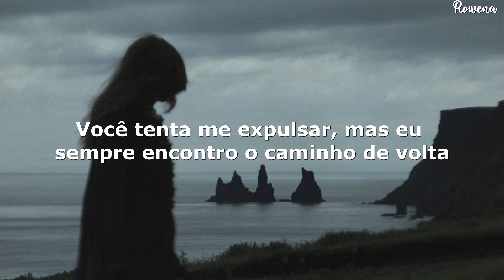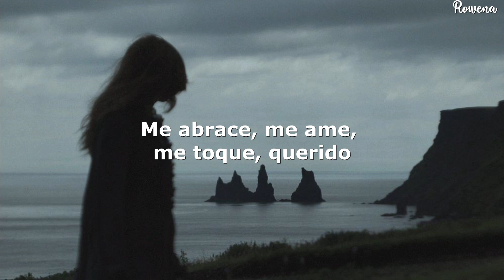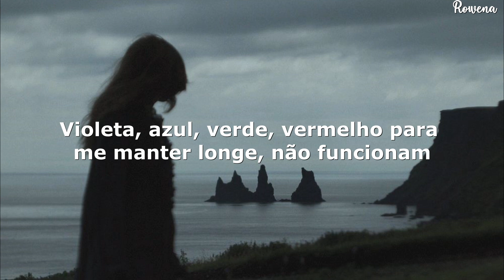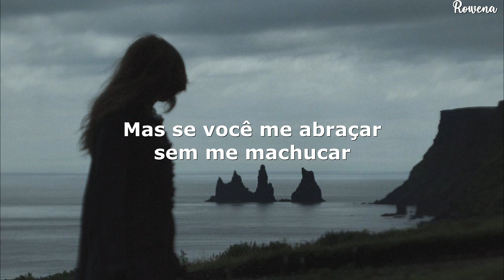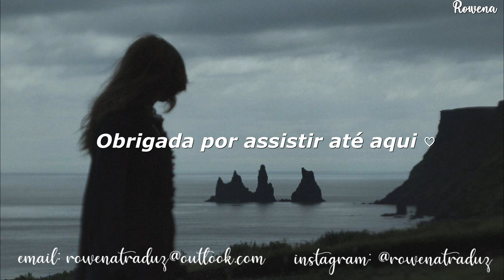há coisas que eu quero te dizer, mas vou apenas deixar você viver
Lana Del Rey - Cinnamon Girl (Tradução/Legenda)

Letra

From your kiss, you're touching me
You try to push me out, but I just find my way back in
Violet, blue, green, red to keep me out, I win

There's things I wanna say to you, but I'll just let you live
There's things I wanna talk about, but better not to keep

You make me mad, I'm fire again

☁️ contato ☁️